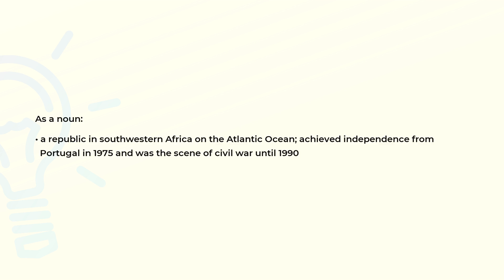What is the meaning of the word ANGOLA?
Definition and spelling of the word ANGOLA.

(00:00) Intro
(00:07) As a noun
(00:23) Spelling

As a noun (00:07):
• a republic in southwestern Africa on the Atlantic Ocean; achieved independence from
  Portugal in 1975 and was the scene of civil war until 1990